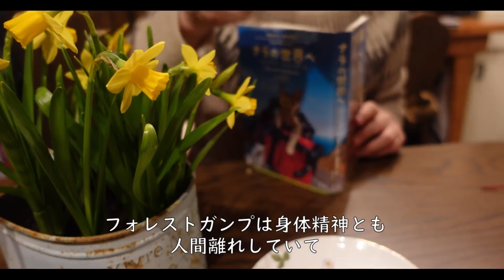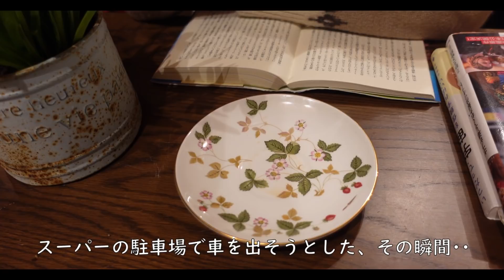【八ヶ岳南麓60代一人暮らし】#51 フォレストガンプのように空から羽が落ちてきた話/再びのオオムラサキ自然公園/お好み焼きのお店「sundays food」/猫たち/移住暮らし/田舎暮らし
いつも通る交差点近くにお店が出来ていて、どうやらかなりの人気らしく、
やっと行くことが出来た「sundays food」さんのご紹介と、
前々回に引き続き、オオムラサキ自然公園をゆっくりのんびりと歩きました。
ただし強風で寒かったけど･･
そしていつものお茶の時間では、他人から見れば「偶然」じゃないと言われるけれど、私からすれば小さな奇跡かも～と思う、今回のお話･･

６０代の田舎暮らし、一人暮らしを綴っています。
これからも四季折々の、自然あふれる南麓の風景や生活、

②　Sprinkle  /  Johannes Bornloft
③　I Want You Now  /  Loving Caliber
④　Running A Little Late (Instrumental Version)  /  Katharine Appleton
⑤　Tell Them Not To Worry  /  Nickolas Jones